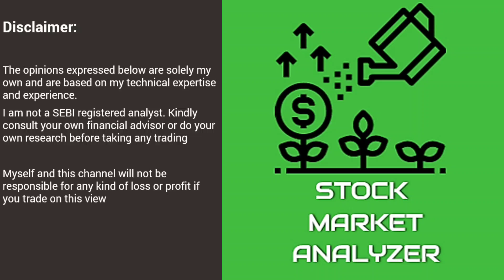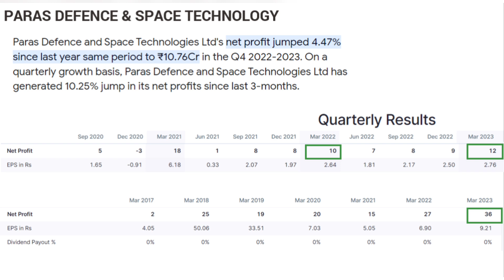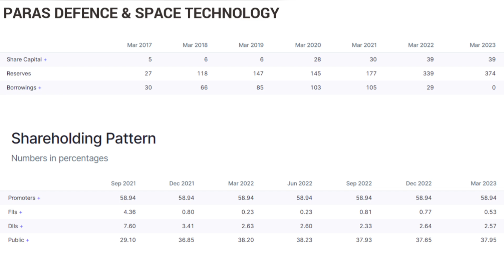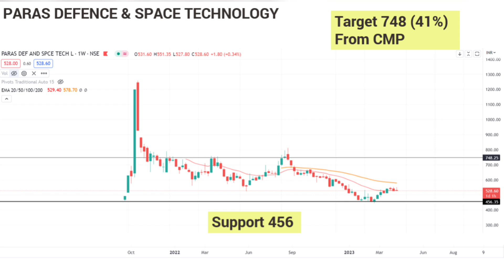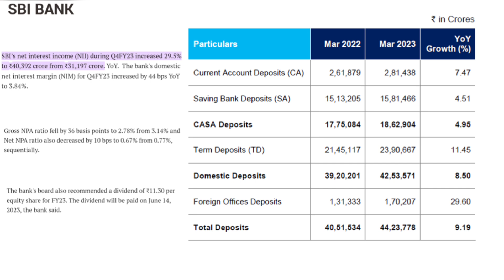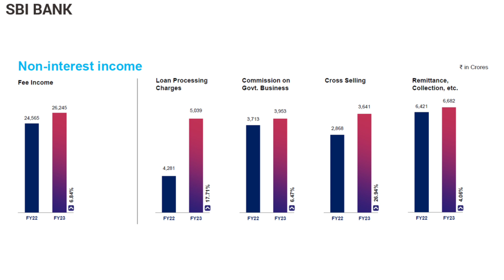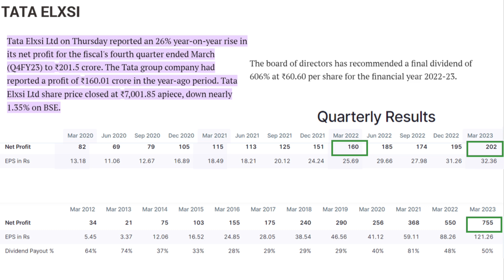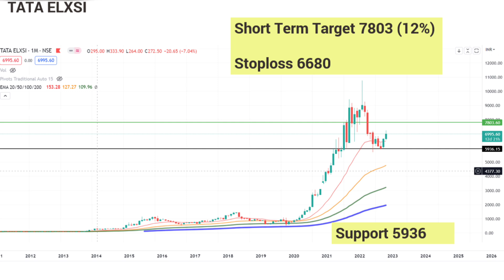SBI Bank| Paras Defence| Stock Market Analyzer|TATA Elxsi|Tamil| Dividend|Multibagger|Nifty| Penny